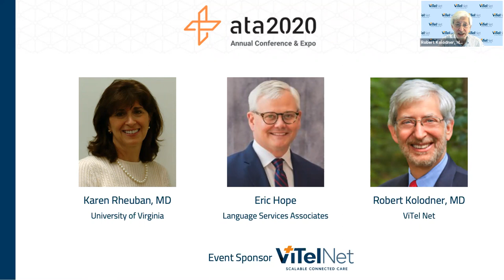ATA2020 Webinar - Telehealth Triage with Interpreter-on-Demand Triage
Watch the recorded ATA2020 session with Dr. Karen Rheuban of University of Virginia, Eric Hope of Language Services Associates (LSA), and Dr. Robert Kolodner of ViTel Net from June 22, 2020.